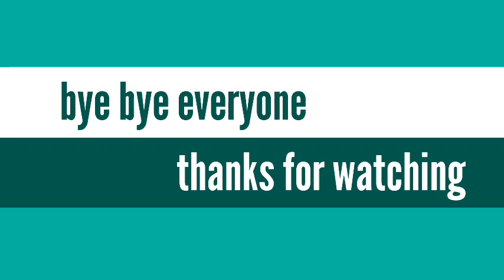Aaj Mayke में Aakhri din kaisa raha😭.. full day routine